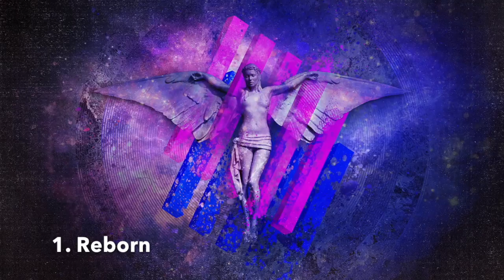Ranking Every Song on Xilent - Your System EP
This was probably the most disappointing EP on NSD in 2016. Only one song on here was alright. Anyway, ironically, after this was one of the best EP's on NSD of 2016

Critical Analysis:

Next Time: Very, very generic. Barely listenable. And the breakdowns in the drops don’t fit in at all with the rest of the track. 3/10

Your System: I normally like this glitchy sort of dubstep, but this just didn’t work out for me. I can’t really point out anything because that is pretty much all of this is. 4/10

Reborn: The only really OK song on the EP. I really like the melody in the intro, the buildup is alright and the drop is actually quite decent. 7/10